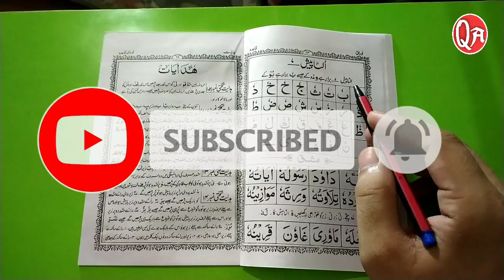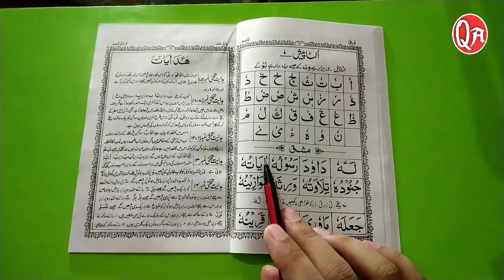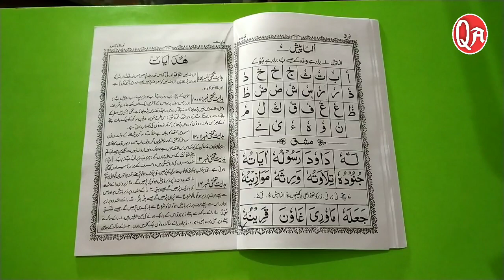Learn to read the quraan part 12 - क़ुरआन पाक पढ़ना सीखें | قرآن پاک پڑھنا سیکھیں، Noorani Qaida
Here you will learn quraan, urdu, sirat, etc
This is a easy way to learn Islam.

Aaj ki vidio me hamne padha ulta pesh kise kehte hai aur kese padha jata he.
Aap ko jo vidio me padhaya gya he I hope aap ko samajh me aagya hoga.